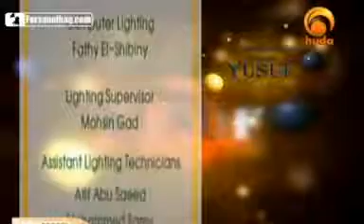Part 11 Towards Understanding Surah Yusuf Yasir Qadhi